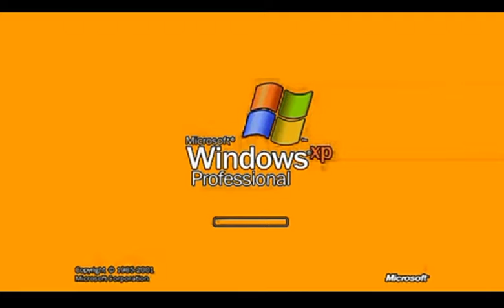Windows XP Orange Juise